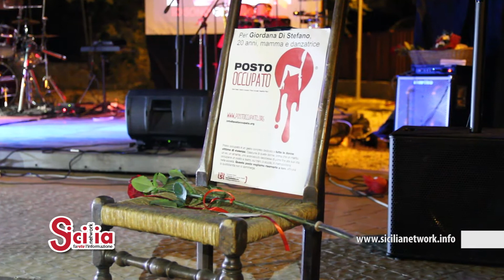Il rosso delle donne per ricordare Giordana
Uno spettacolo per ricordare tutte le vittime della violenza dell'uomo. Denunciare subito e l'unica strada per salvarsi.